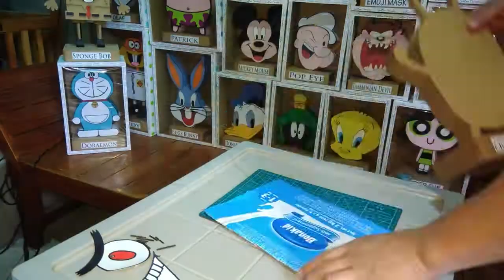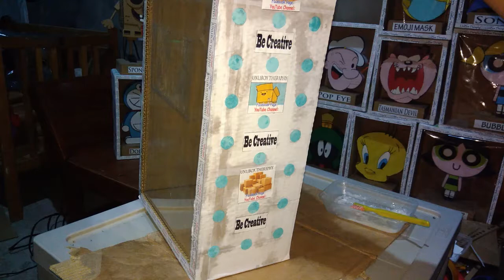Upgrade PLANKTON 3D & BOX